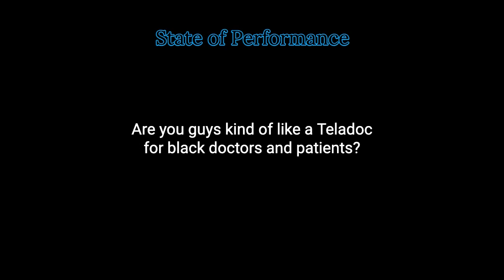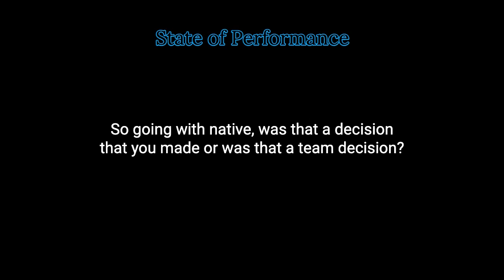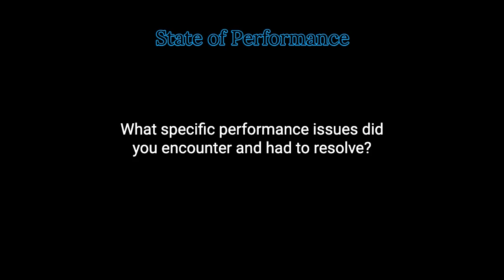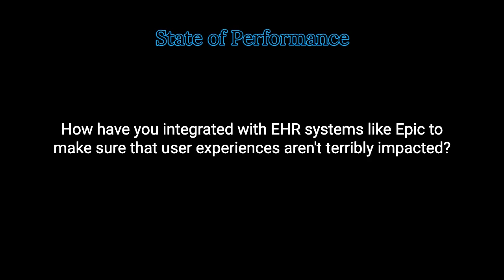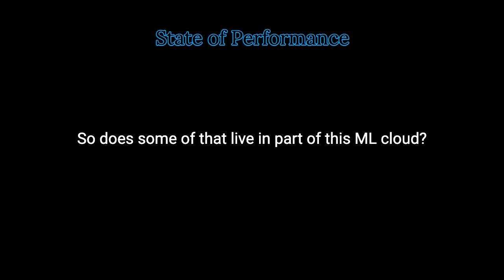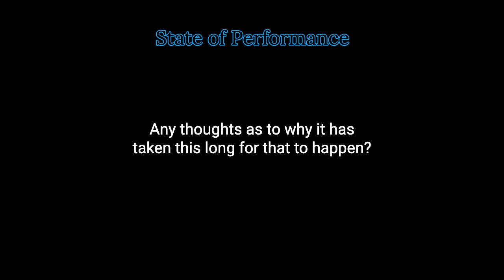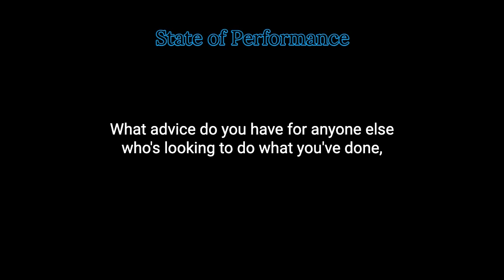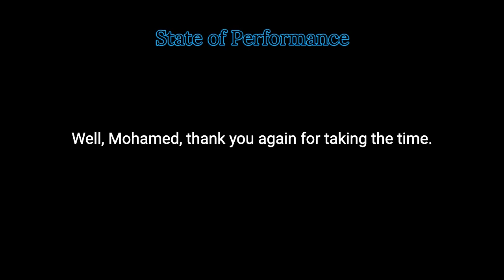Creating Impactful Healthcare Tech with Mohamed Kamara, Founder of InovCares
In this episode of State of Performance, I interview Mohamed Kamara, the founder of InovCares, a company modernizing healthcare for women of color. This is actually an interview from 2021. The audio on my side didn’t sound so good, but with AI advancements, I was able to salvage enough of it to publish it because I believe Mohamed is doing such important work with his company. Driven by a personal tragedy, Mohamed shares his mission to address the high mortality rates among minority women during childbirth, discusses the significance of culturally sensitive physicians, and emphasizes the importance of understanding user problems. Exploring the role of technology in healthcare, he mentions telemedicine, AI, and ML in providing solutions and discusses various technological, systemic, and patient engagement challenges tackled by InovCares. He also gets into how they manage performance issues and the current state and future of healthcare technology, especially after the COVID pandemic. Mohamed emphasizes mission-driven work and understanding a user's problems before jumping into the building phase of technology.

00:00 Introduction: A Personal Tragedy Inspires a Mission
00:27 The Birth of InovCares: A Company for Women of Color
00:54 Understanding the User: The Key to Building Impactful Solutions
01:08 The Journey of Mohamed Kamara: From Tragedy to Tech
01:26 The Challenges of Modernizing Healthcare for Women of Color
02:07 Addressing Implicit Biases in Healthcare
05:50 The Role of Technology in Overcoming Healthcare Challenges
11:01 The Power of User-Centered Design in Healthcare Technology
25:50 The Impact of the Pandemic on Telehealth
27:48 The Future of Healthcare: Personalized and Engaging
34:09 Conclusion: The Importance of User-Centered Design in Healthcare